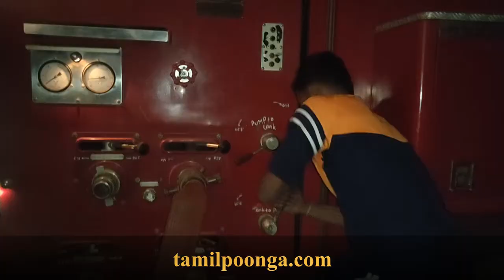கிளிநொச்சி மாவட்ட பொது வைத்தியசாலையில் பாரிய தீ விபத்து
கிளிநொச்சி மாவட்ட பொது வைத்தியசாலையில் நேற்று (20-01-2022) நள்ளிரவு 11.45 மணியளவில் ஏற்பட்ட பாரிய தீ விபத்து பிரதேசசபையின் தீயணைப்பு பிரிவினர் மற்றும் இராணுவத்தினரின் உதவியுடன் கட்டுப்பாட்டுக்குள் கொண்டுவரப்பட்டுள்ளது. Full Details